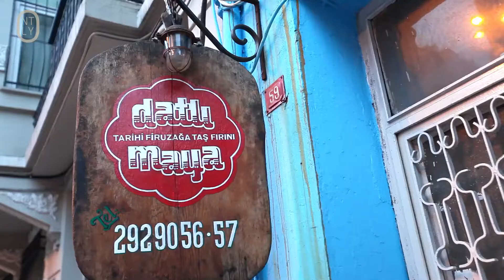Datlı Maya | cihangir'de pide ve ev yemekleri ... homemade food in cihangir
Cihangir meydanda Firuzağa Camii'yi geçince mavi boyalı cephesi ve mütevazi tabelasıyla Datlı Maya bizi karşılıyor. İçeri girerken sanki bir eve girer gibi hissediyorsunuz ama burası hep hareketli ve sevimli. Kaz Dağları'ndan getirilen otlar,  mevsiminde ev yapımı etli ve sebzeli yemekler, kabak çorbası, kalkan balığı, taş fırın pidesi... Sabah kahvaltısından akşam yemeğine seçenekler bol, taze ve günlük.

A step down from Cihangir's main intersection and Firuzağa Mosque, is the blue painted shop front of Datlı Maya. Stepping inside is like walking into someone's home, but here is always charming and lively.  There are fresh herbs brought over from Mount Ida, seasonal vegetable and meat dishes, pumpkin soup, turbot fish, wood fire oven pitas... From breakfast to late dinner, there's always a selection of fresh daily meals to choose from.